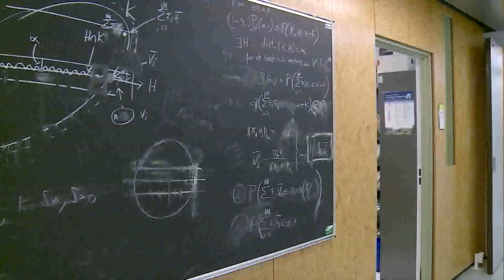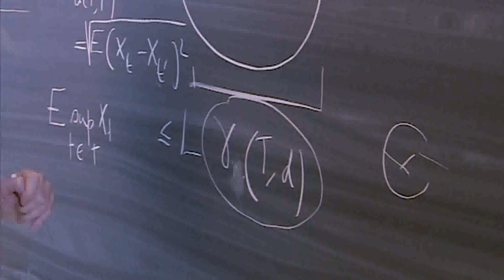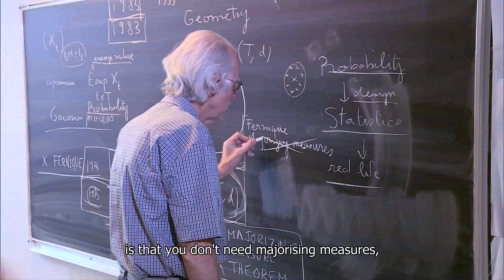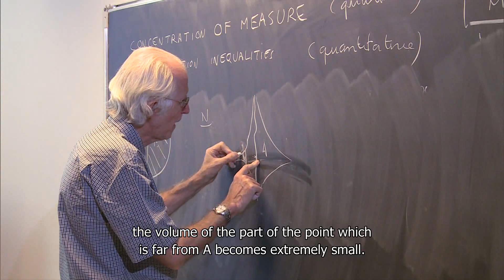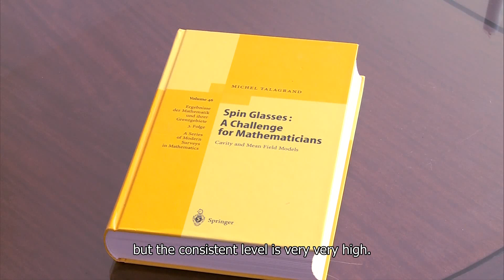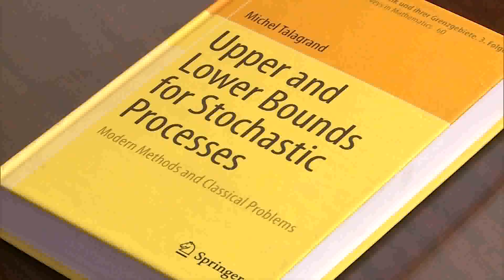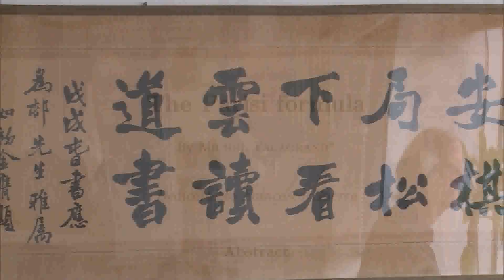The Shaw Prize in Mathematical Science 2019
The Shaw Prize in Mathematical Sciences 2019 is awarded to Professor Michel Talagrand, for his work on concentration inequalities, on suprema of stochastic processes and on rigorous results for spin glasses.